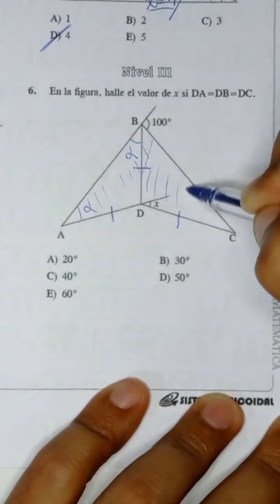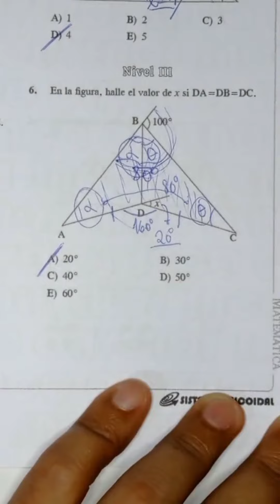Geometría. matemáticas perú matemáticasenyoutube unt geometria